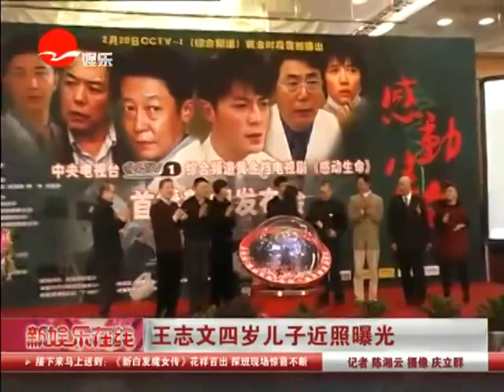王志文四岁儿子近照曝光.mp4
近日，长春国贸在博客上曝光了一组王志文四岁儿子的近照。2008年4月1日愚人节，42岁的王志文奉子成婚，在上海低调与小他十几岁的名模陈坚红完婚。同年的8月16日下午，陈坚红在某医院为王志文顺产生下一个儿子，母子平安。如今，小家伙已经四岁了，聪明可爱，活泼好动，十分惹人喜爱。